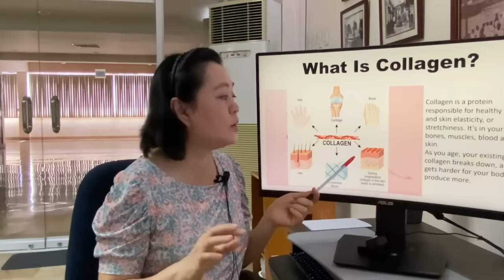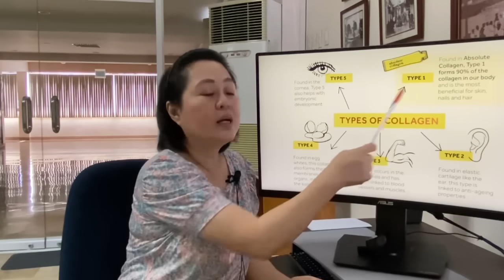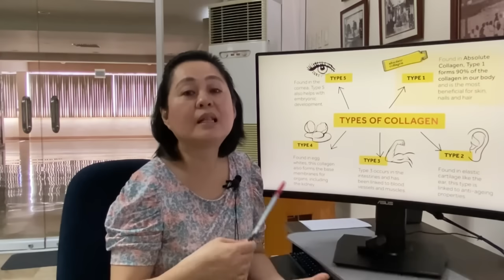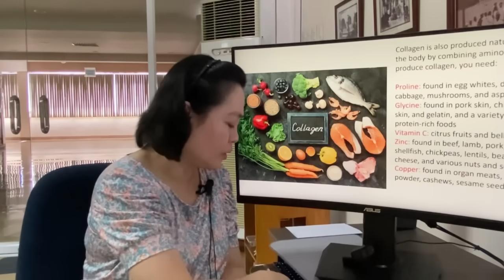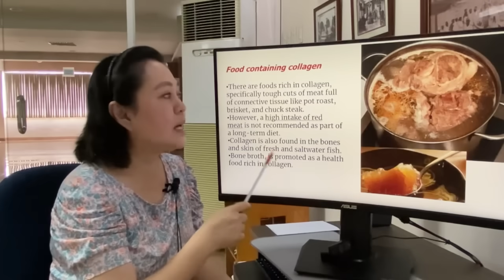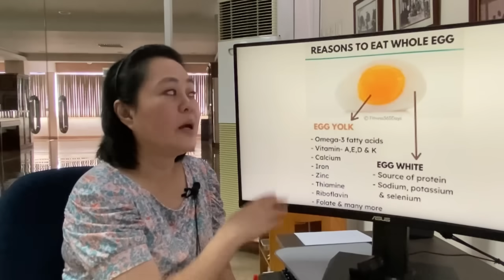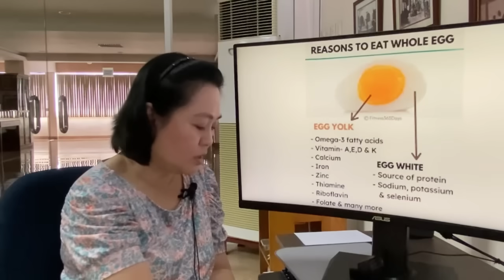Pagkain may Collagen Para Gumanda ang Mukha. By Doc Liza Ong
Pagkain na may Collagen Para Gumanda ang Mukha.
Tips ni Doc Liza Ramoso-Ong